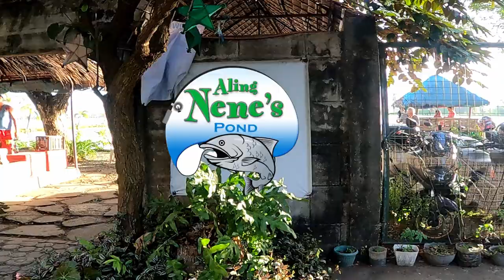Taguig Angler's Club Fun Tournament , Year-End Bender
Hello! Everyone keep safe.

Slide Type Video